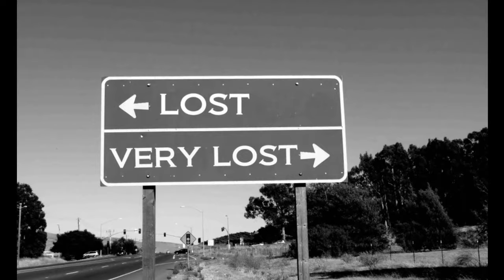Alpha Omega - Why is it a Nuketown Remake?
A most excellent map but why is it a Nuketown remake?